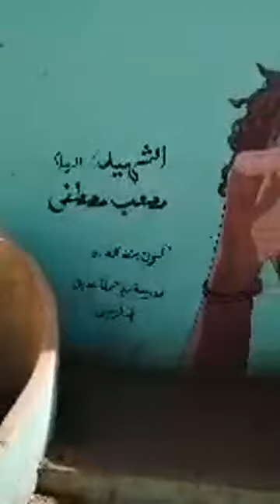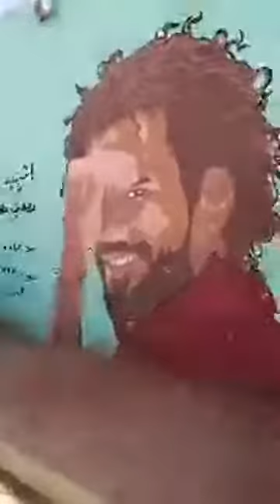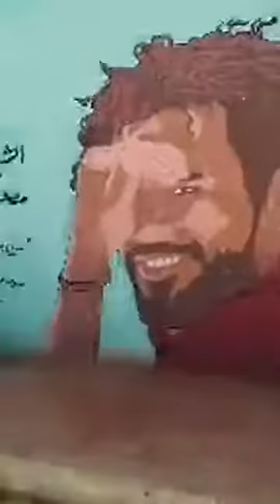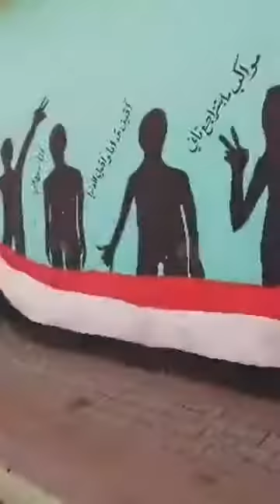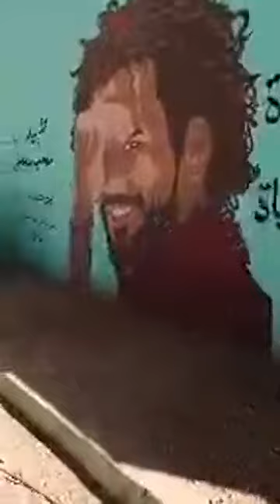ميني لايف توثيقي : إبداعات ثورية أمدرمانية (76) : جدارية : الشهيد الرسام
صباح الثلاثاء 14 يناير 2020م قدم الكاتب السوداني: مزمل_الباقر Muzamil_Albagir بث مباشر من شارع الشهيد : مصعب مصطفى حيث شغلت جدارية للشهيد حيزاً جمالياً من حائط مبنى رئاسة إدارة المرحلة الثانوية - بمحلية

والبث المباشر هو محاولة للتوثيق لبعض إبداعات جزء من ثائرات وثوار سودانيين على هامش ثورتنا السودانية الثالثة : ثورة 19 ديسمبر المجيدة. قدمه الكاتب عبر حسابه بموقع فيسبوك عبر الرابط التالي